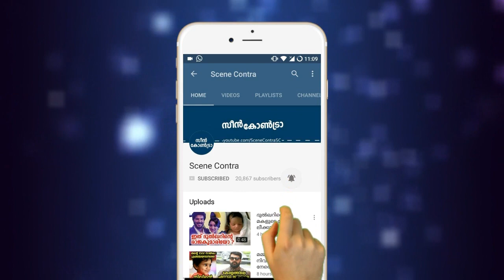വിഗ് വയ്ക്കാതെ വന്നൂടെ, പരിഹസിച്ചയാള്‍ക്ക് മോഹന്‍ലാലിന്റെ ചുട്ടമറുപടി | malayalam